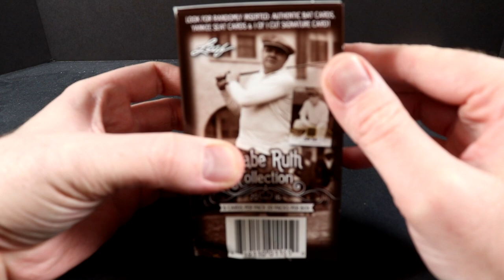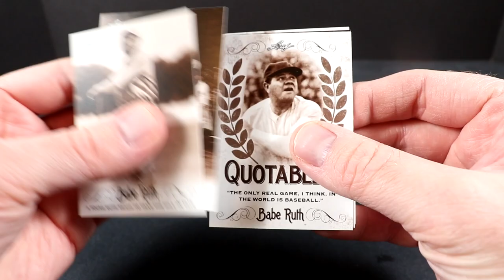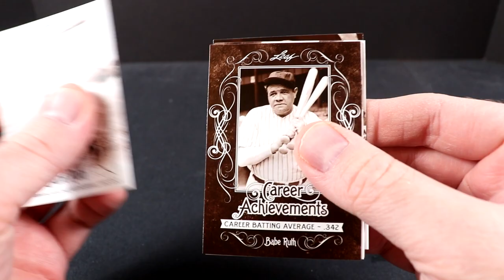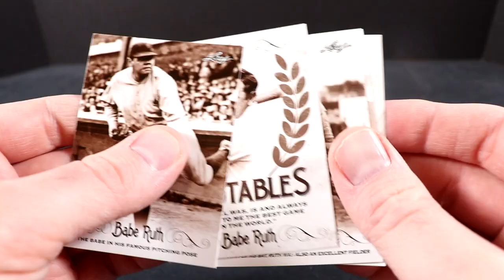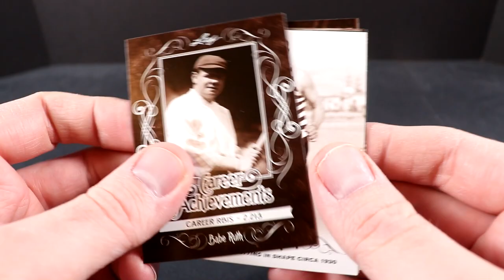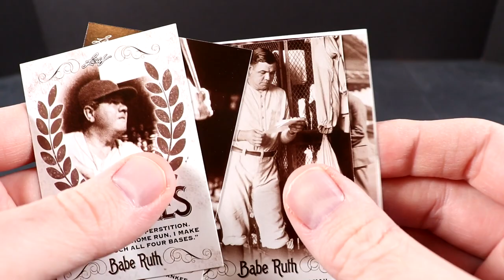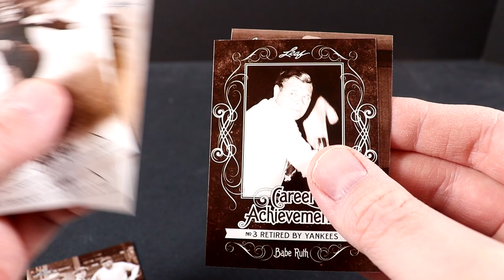2016 Leaf Babe Ruth Collection Box Opening | Baseball Cards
2016 Leaf Babe Ruth Collection Box Opening | Baseball Cards